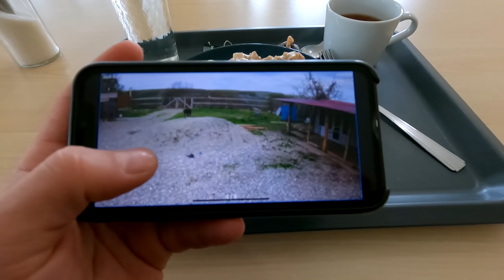Неожиданная встреча с питбулями шокировала мужчину. Что было дальше можно только догадываться..